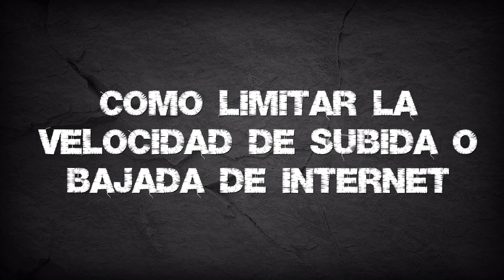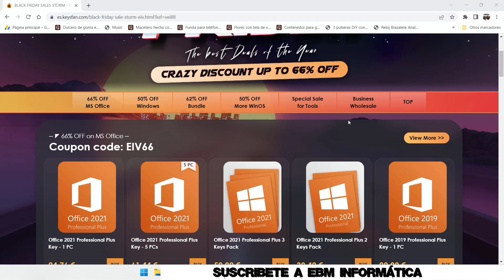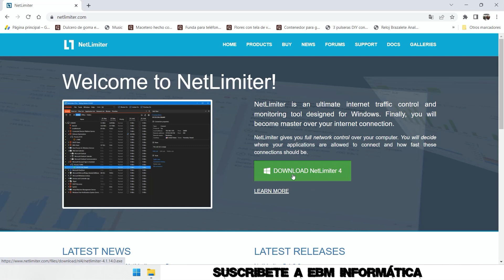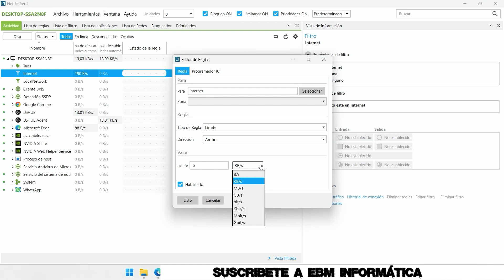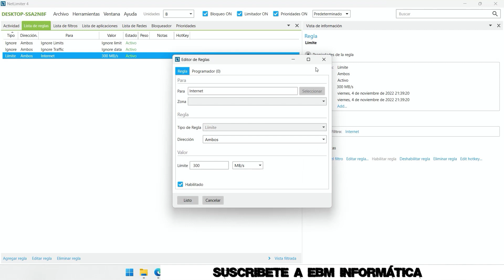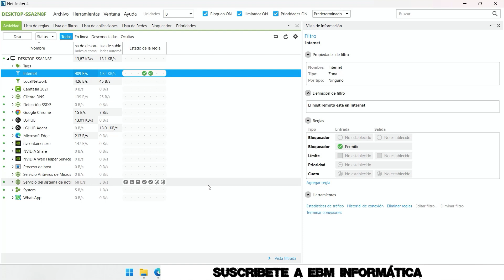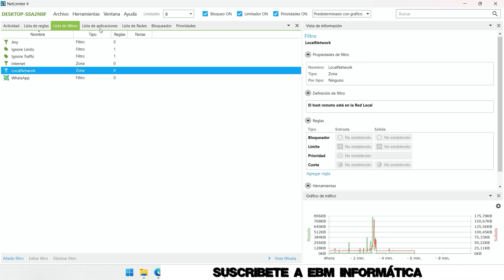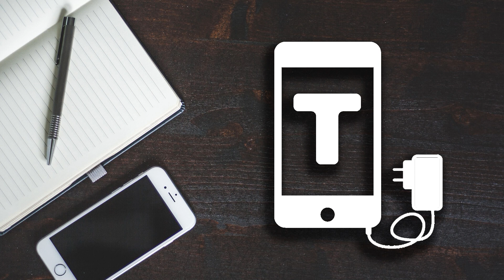COMO LIMITAR LA VELOCIDAD DE SUBIDA O BAJADA DE INTERNET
¡Comienza la cuenta atrás para las rebajas del Black Friday de Keysfan!
Código de cupón especial del 66%:【EIV66】

En el video de hoy, te explicamos, COMO LIMITAR LA VELOCIDAD DE SUBIDA O BAJADA DE INTERNET